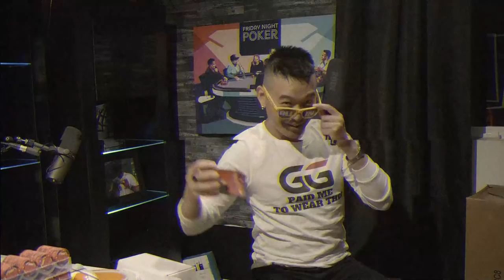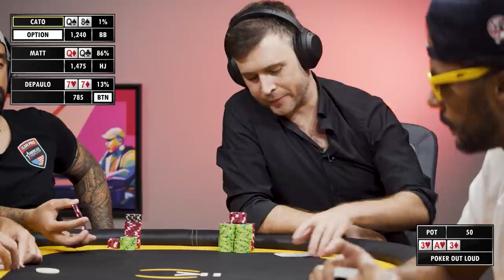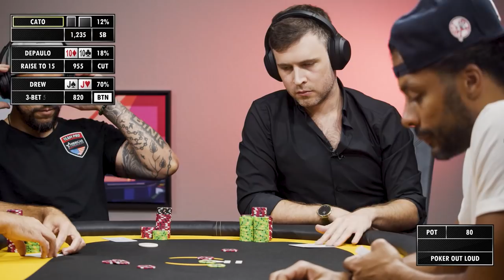Oh no, Ryan Depaulo | Poker Out Loud Vlogger Season 2 | S4Y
Season 2 of Poker Out Loud Vlogger will be available every Tuesday at 4 pm PT. Tune in to watch Ryan Depaulo, BetOnDrew, PokerBeast, Matt Vaughan, Convolk & Greg Goes All In battle it out and explain their thought process over the course of 8 episodes.